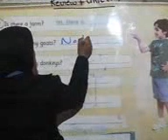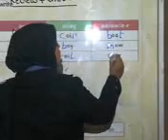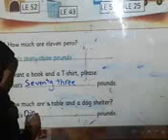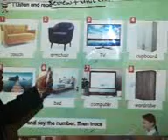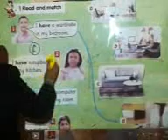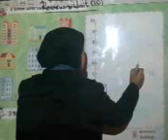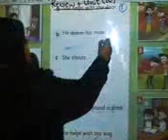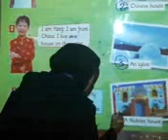29 3 2020 j2 connect review+unit10